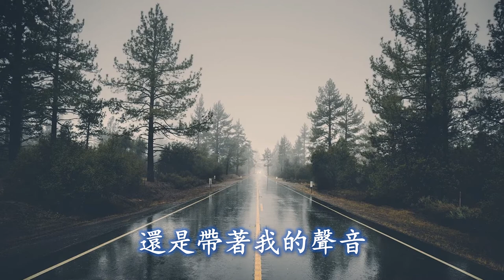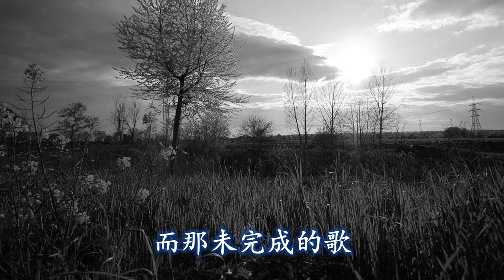蔡琴 - 未完成的歌 Unfinished Song 作曲: 梁弘志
未完成的歌

沉睡的眼睛　你何不在看我一眼
還是帶著我的聲音　陪伴你踽踽而行

黎明就要來臨　昨日便成了回憶
細細數我們的過去　都化成美麗的悲慼

＊在你我記憶中的小河　潺潺的音符如水流過
　而那未完成的歌　也難獨唱也難合

　細細數著我們的過去　都化成美麗的悲慼

Repeat ＊,＃